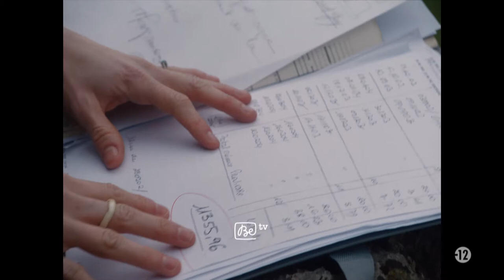3615 MONIQUE | Maintenant sur Be tv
Dans la France du début des années 80, Simon, Toni et Stéphanie incarnent une nouvelle génération prête à tout pour s’approprier cette nouvelle décennie. Du fin fond de leur banlieue, leur idée révolutionnaire va contribuer à la désinhibition sexuelle de tout un pays.

3615 MONIQUE, maintenant sur Be tv

Déchaînez-vous !